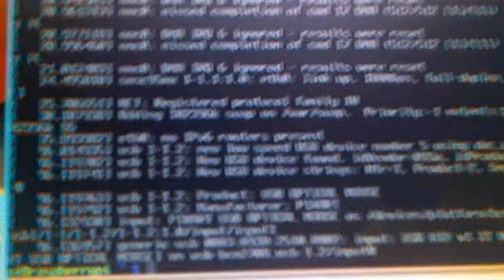Raspberry Pi Bodhi Linux Preview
Raspberry Pi กำลังทดลองใช้โพธิลินุกซ์ (Bodhi Linux) เป็นระบบปฏิบัติการ